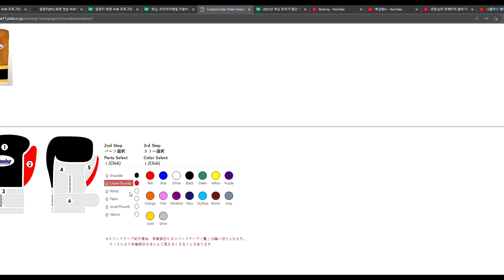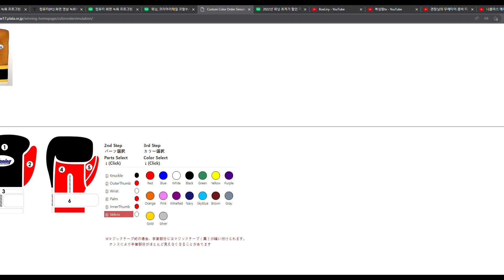복싱 글러브 제작 했습니다!!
나중에 구독자 이벤트 글러브 증정 이벤트 하겠습니다!!